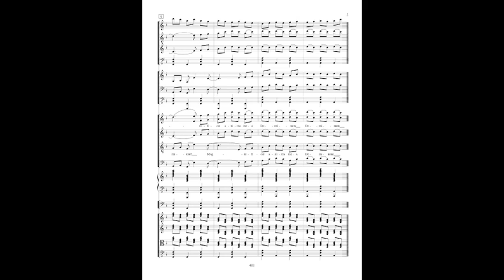Mark Alburger - Magnificat: I. Magnificat anima mea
Mark Alburger's Magnificat: I. Magnificat anima mea (Op. 86, 2000) - Troped on a synthesis of Claudio Monteverdi, J.S. Bach, and Alan Hovhaness illuminations on the subject, midwived by references to Carl Orff (Video assemblage of December 22, 2010)